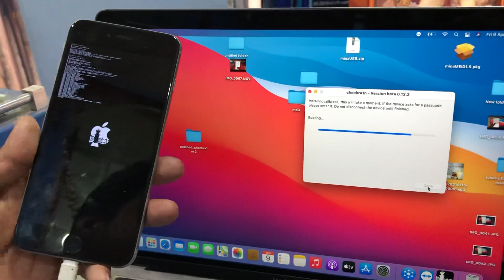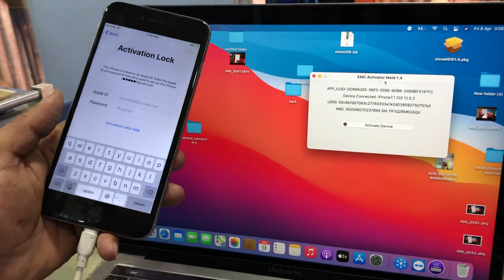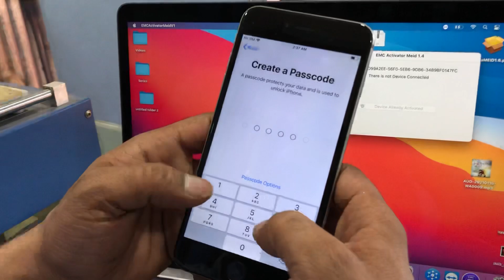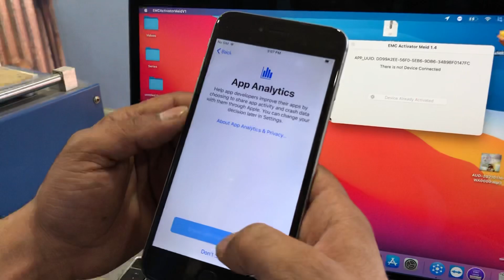iPhone 6 Plus Activation Lock Bypass With Signal Working Apple Tech 786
In this video you see iphone 6 meid icloud bypass with sim working new method if you need any help contact me from below links you this method to bypass icloud lock from all iphone At the End My camra geoes off because of batter low sorry about that, Trust me after this byass everything working fine

Apple Tech 786